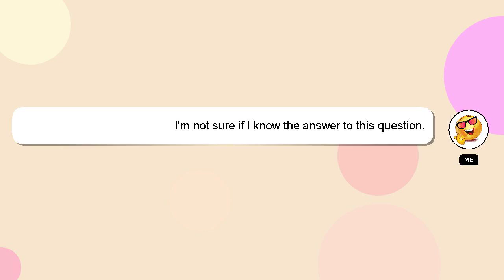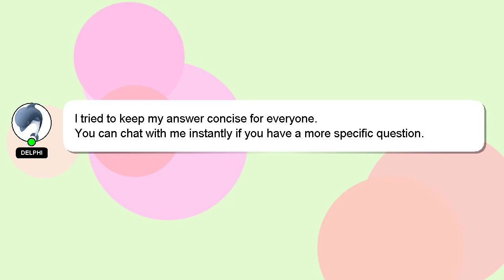How to join tiktok live?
Allow me to introduce myself briefly, Howdy, my name's Delphi. I am at your disposal to help you with any questions you have. - How to join tiktok live?

I will express my appreciation for your answer by 'hearting' it.

*2 What we are experimenting :*